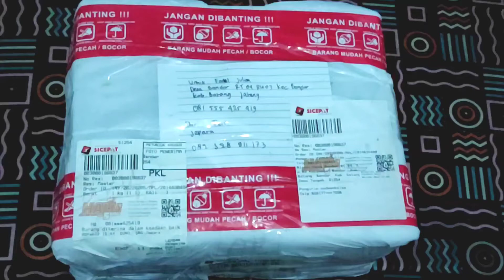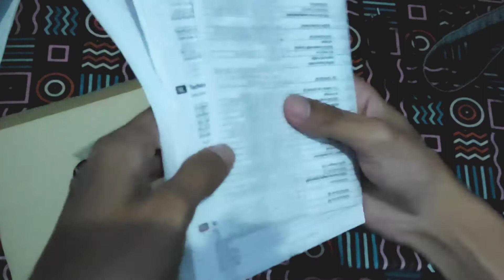DAPET FUJIFILM X-T10 DI TAHUN 2022